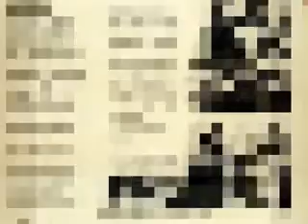Bob Dylan's 115th Dream .1965.